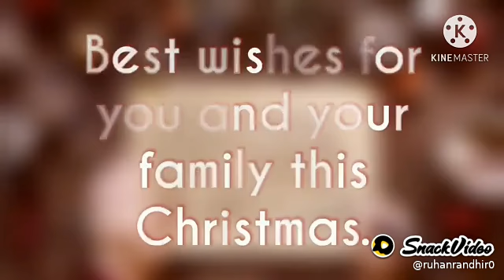Christmas day special status Merry Christmas🎄🎄🎄🎄🎄